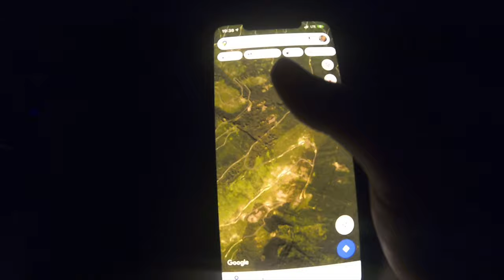WINTER SHENANIGANS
ON OUR QUEST TO FIND SNOW, WE DID PHOTO SHOOT!, DRIFTED AROUND AND EMPTY PARKING LOT, AND GOT DRAGGED BEHIND A CAR ON A SLED

~~SORRY FOR THE LATE UPLOAD I'M JUST WORKING A LOT AND HAVEN'T HAD TIME TO EDIT, ALSO I'M NOT GOING TO DO A LOT ADVENTURES FOR A WHILE I NEED TO PAY OF SOME DEBT AND WONT HAVE MONEY TO EXPLORE. I'M STILL GOING TO MAKE CONTENT AS MUCH AS I CAN BUT IT WONT BE ADVENTURES IT'LL JUST BE HOUSE VIDEOS

0:00 INTRO
2:00 GOING UP A MOUNTAIN
5:04 PHOTO SHOOT
8:00 DRIFTING AND SLED PULLING